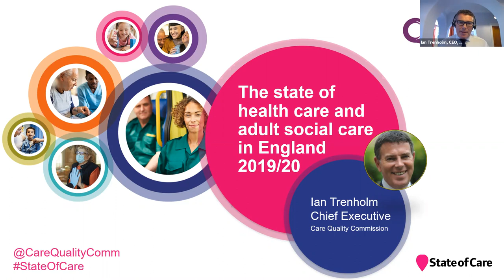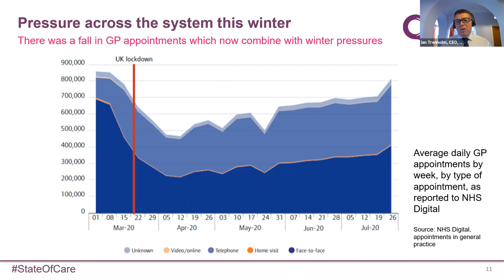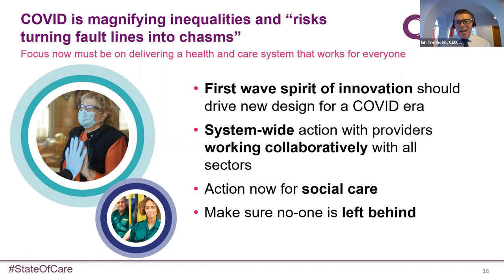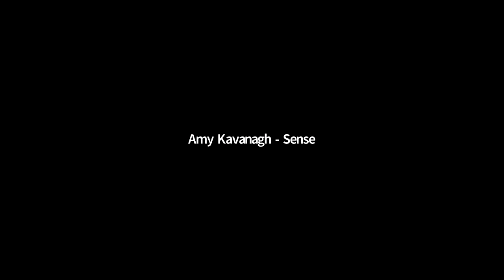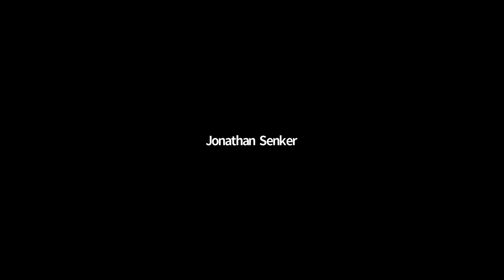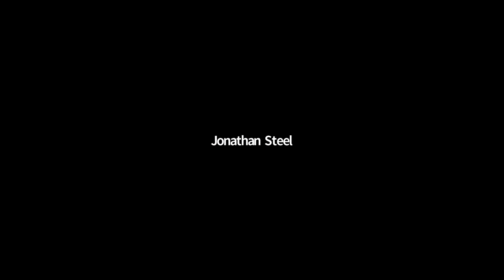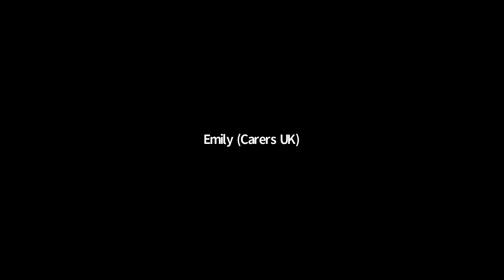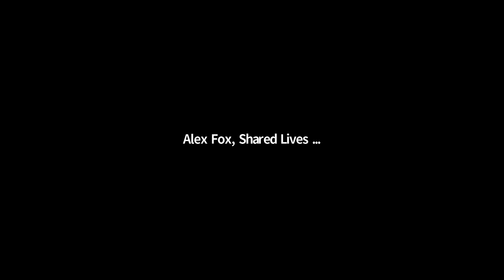State of Care 2019/20 Launch Event - 16 October 2020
A recording of the online State of Care 2019/20 launch event on the 16 October 2020.
Hosted by:
Chris Day, Director of Engagement
Ian Trenholm, Chief Executive
Rosie Benneyworth, Chief Inspector of General Practice and Integrated Care
Kate Terroni, Chief Inspector of Adult Social Care
Ted Baker, Chief Inspector of Hospitals and Mental Health

Please note:  A subtitled version of this recording will be provided in due course.